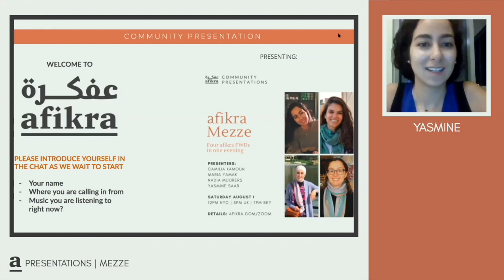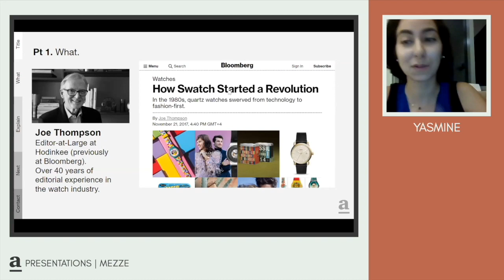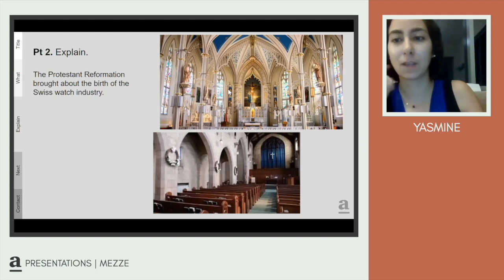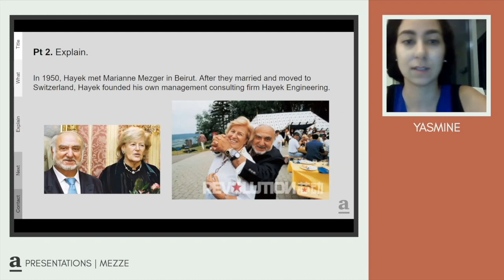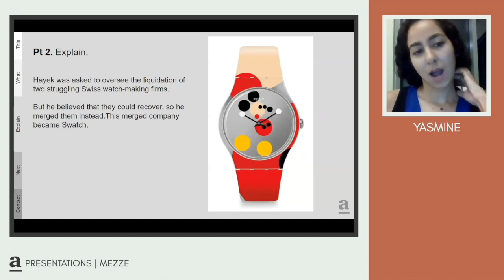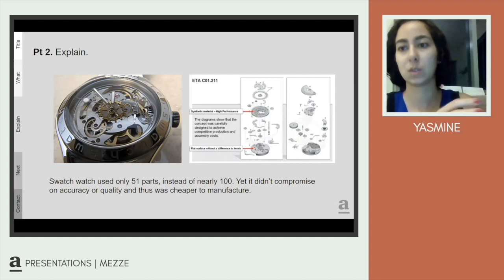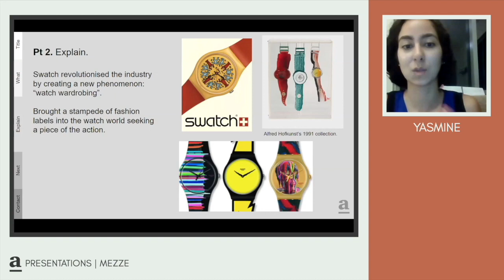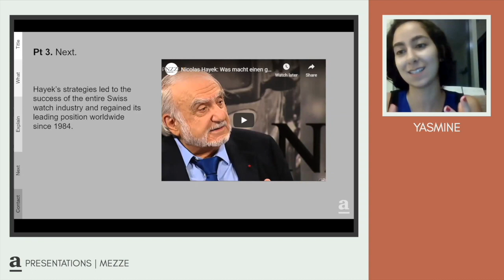The Story of SWATCH [afikra FWD from Yasmine Saab]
Yasmine looks into the story of Swatch! Note: Yasmine is not an expert on this subject but is sharing information in the hopes of spurring interest in the subject.

Once a month we hold an afikra Mezze event featuring four afikra FWDs, short 5-10 presentations sharing an ‎interesting article, video, book, podcast or another finding with the audience. The presentations are followed by a ‎moderated Q&A with questions coming from the live virtual audience on Zoom.‎ ‎Join the live audience